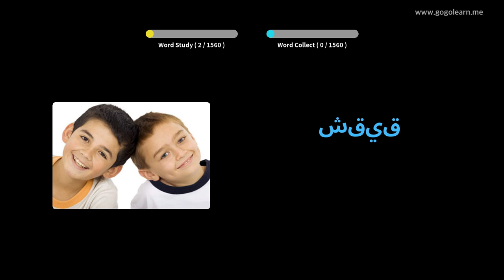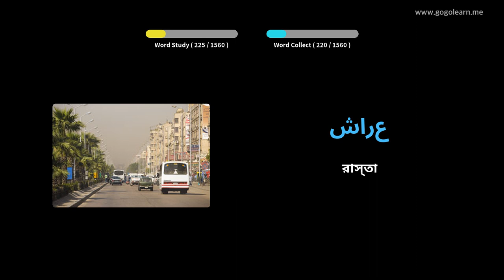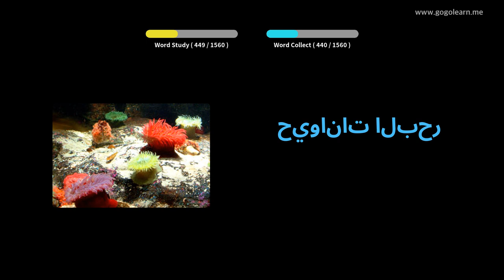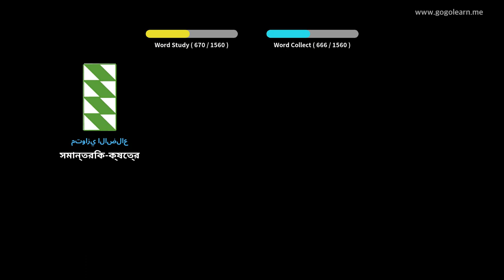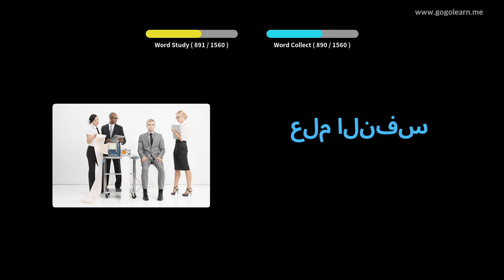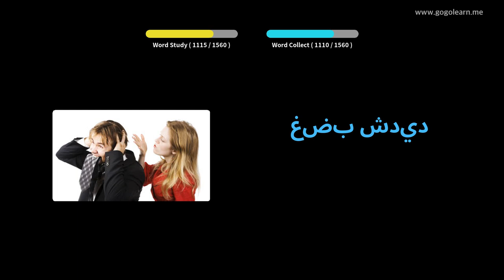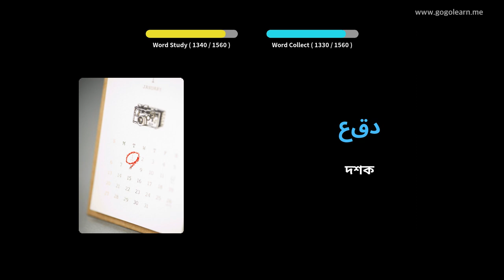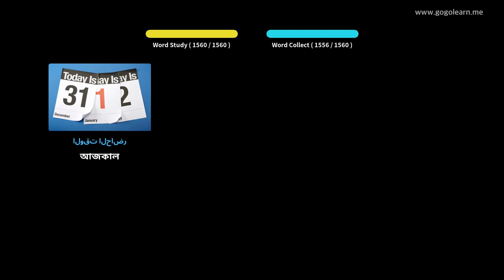আরবি ছবি সহ শিখুন | আরবি শব্দভাণ্ডার মৌলিক | Golearn